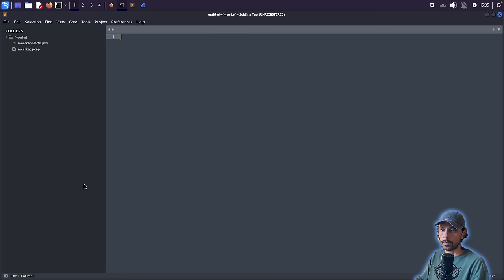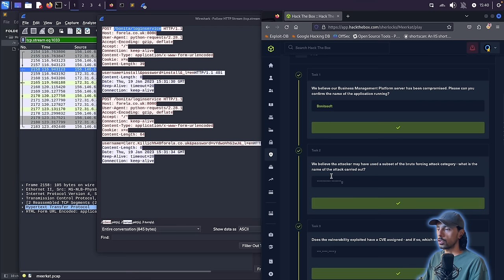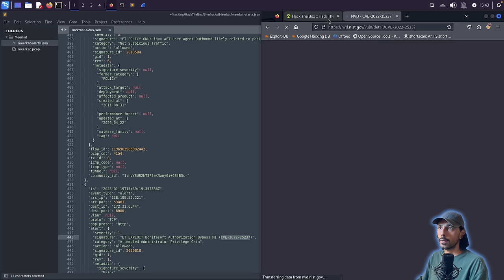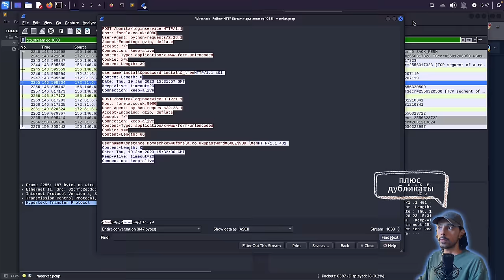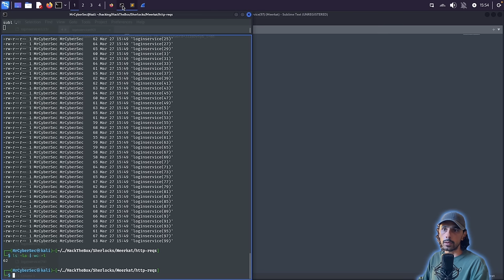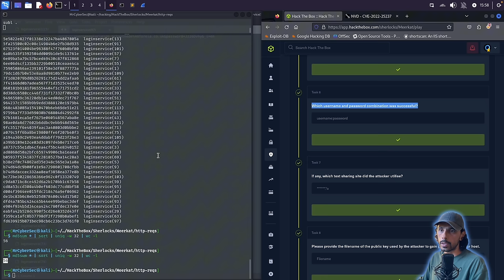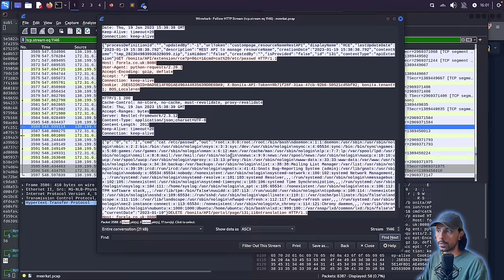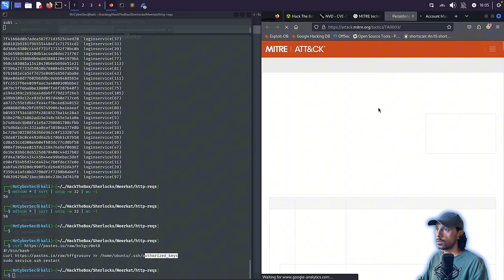Расследую инцидент взлома MEERKAT.HTB | HackTheBox | КАК ПРОЙТИ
Как расследовать инцидент взлома? Челлендж Meerkat на HackTheBox!

Вас пригласили в качестве нового поставщика услуг безопасности для Forela, быстро развивающегося стартапа. Стартап использовал платформу для управления бизнесом, но с недостаточной документацией и потенциально слабыми методами обеспечения безопасности. Вам предоставляются PCAP и данные журналов, и перед вами ставится задача определить, произошла ли компрометация. Этот сценарий заставит вас применить свои навыки анализа, эффективно просеивая сетевые данные и журналы для обнаружения потенциальных признаков вторжения, и тем самым даст реальное представление о ключевой роли кибербезопасности в защите развивающегося бизнеса.